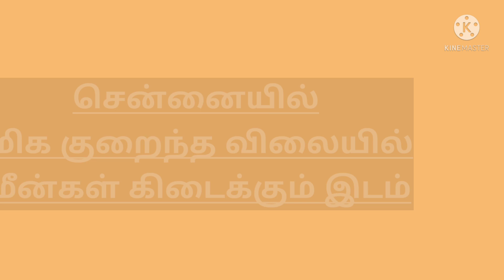சென்னையில் மிக குறைந்த விலையில் மீன்கள் கிடைக்கும் இடம் எது தெரியுமா?